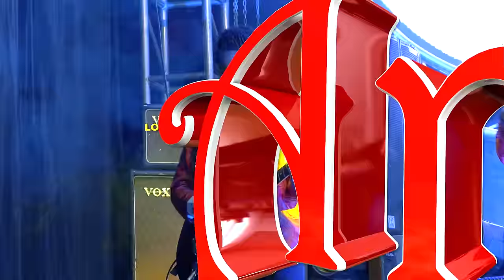3 AMAR AMOR COMO TE RIES, LA PLAZA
AMAR AMOR MIX RONISCH ¨Como te Burlas, la Plaza¨